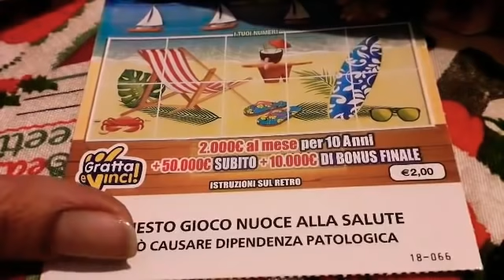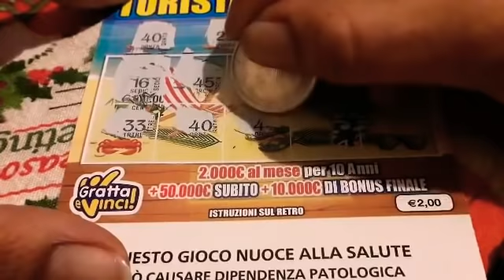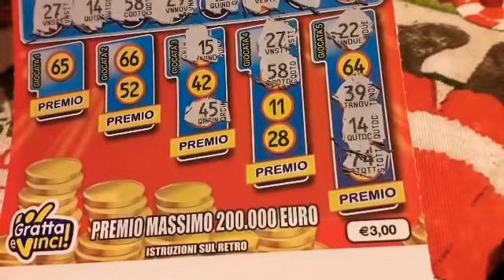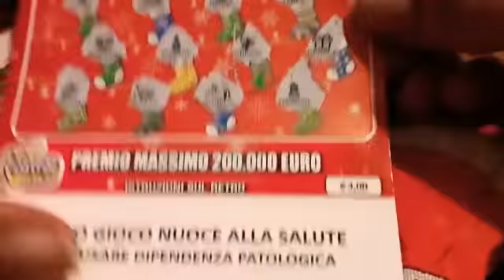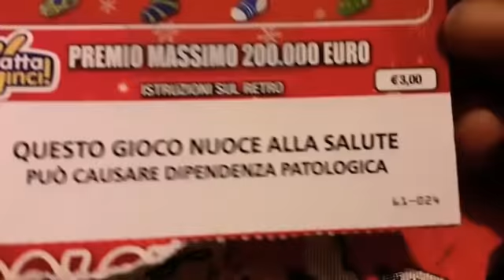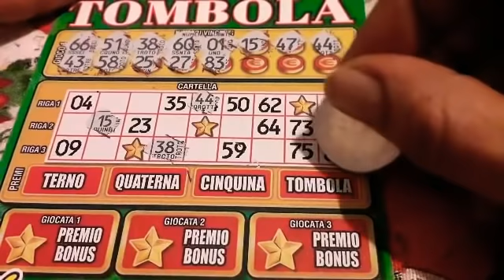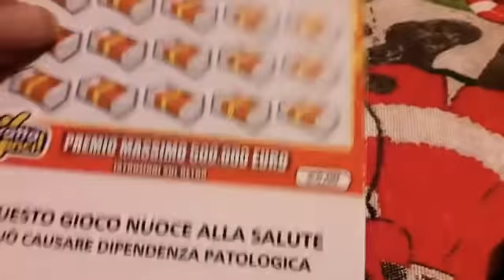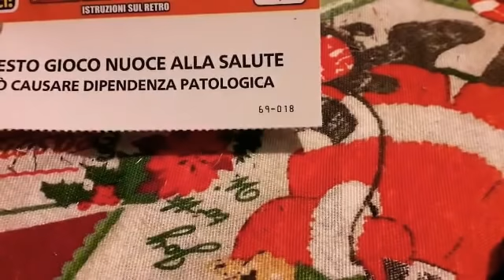31 Dicembre 2020☀️GeV di Lina 😍LA SFIDA DI FINE ANNO 😍《2》🎉BUON SAN SILVESTRO AMICI 🎉🥂🍾🎉😍😘👋🏼👋🏼👋🏼